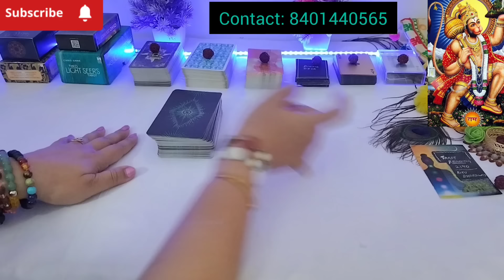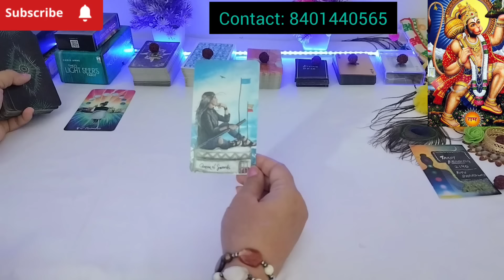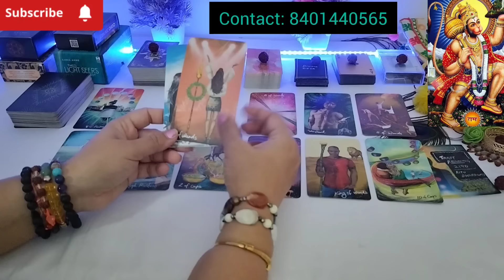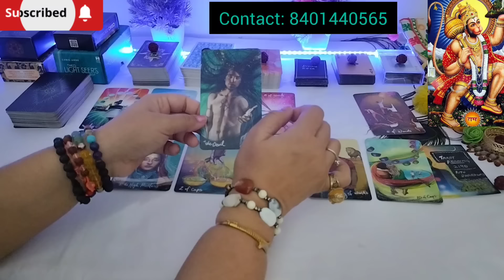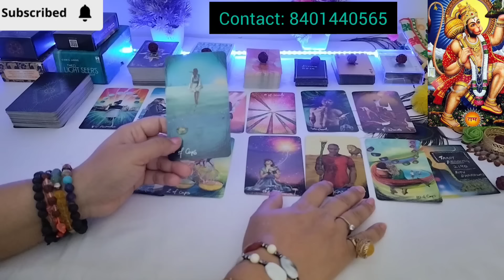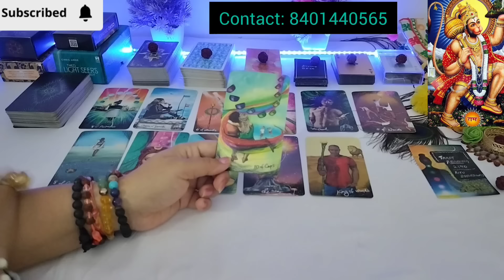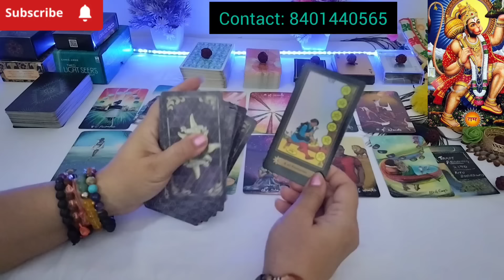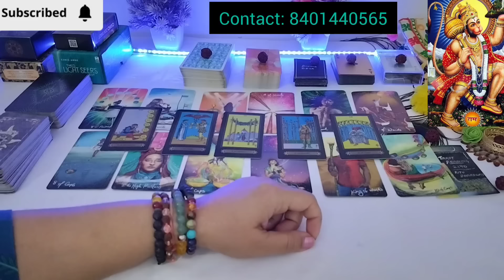CURRENT FEELINGS OF YOUR PERSON TRUE FEELINGS💝NO CONTACT💔TAROT READING HINDI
contact on WhatsApp,Join the group for  Paid Reading

YOUR QUERIES-
24 hours 💕 unki current true feelings
partner
current situation